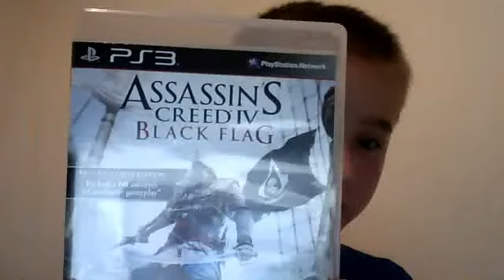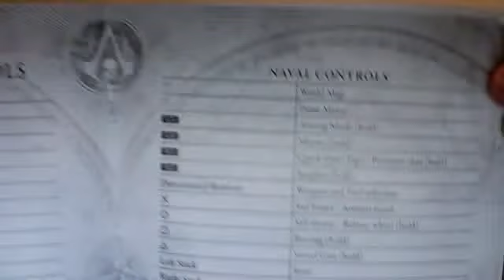Assassins creed black flag instructions manual